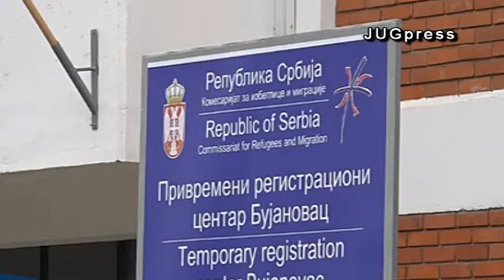Centar u Bujanovcu spreman da primi migrante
16. oktobar 2015. Bujanovac